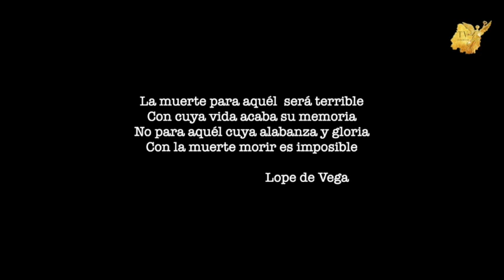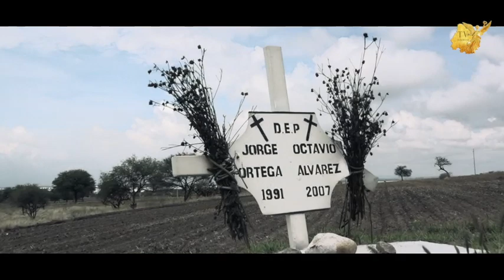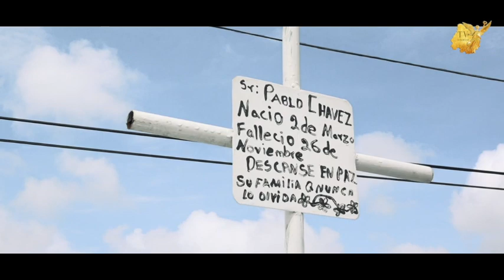Las cruces en la carretera: monumentos erigidos al recuerdo de los muertos.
Las cruces ✞ en la carretera: monumentos erigidos al recuerdo de los muertos, la presencia de una ausencia que ya no se irá jamás y un tenebroso anuncio de lo peligroso que puede resultar un camino. 🛣️